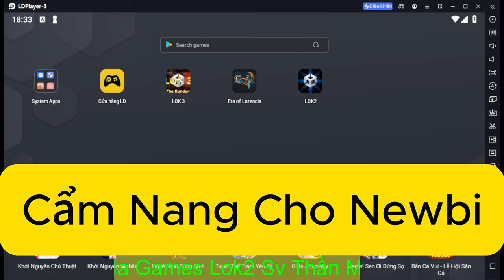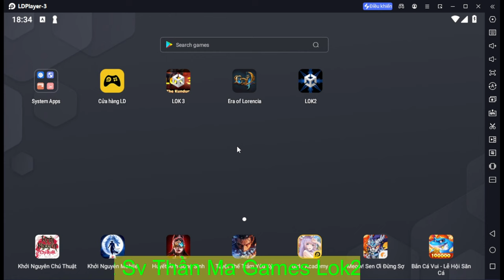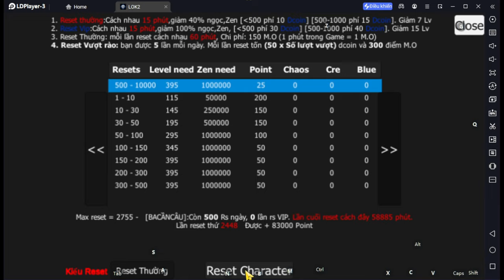Mu Mobile Giống pc / cẩm nang cho tân thủ từ a- z mu lok2 mobile mới nhất 2024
Hôm nay kênh làm líp ngắn hướng dân chi tiết cho tân thủ chơi games lok2 từ a-z .

➡️Ngân Hàng Sacombank 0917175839💥 LAI THANH TUAN🔥

Xin ý kiến và thông tin về game mu  mobile .  Để em có thể làm những video được tốt hơn em xin cảm ơn.

1 lượt like

1 lượt chia sẽ